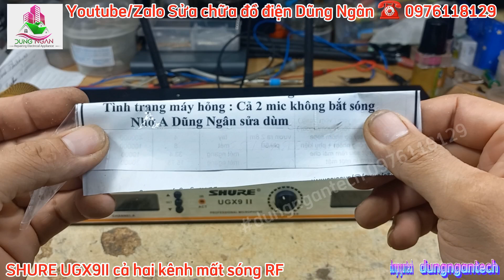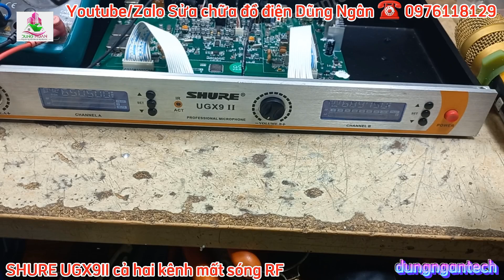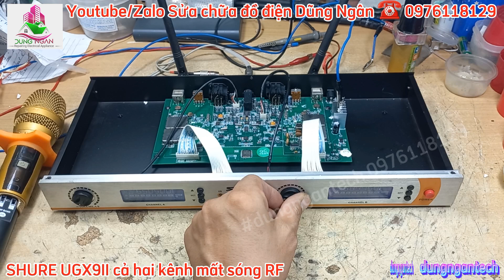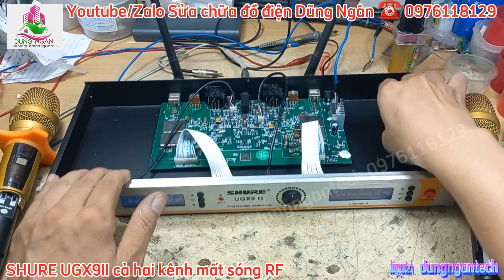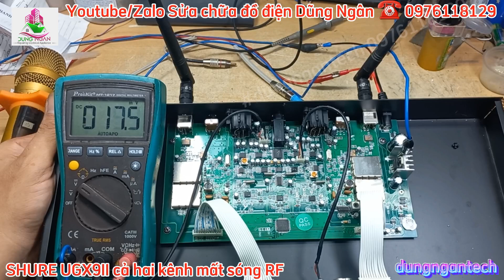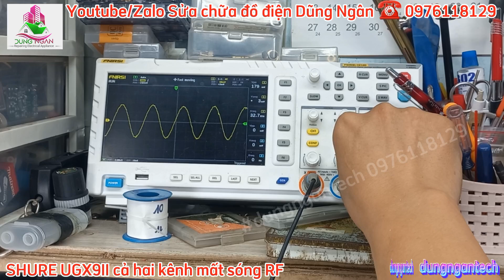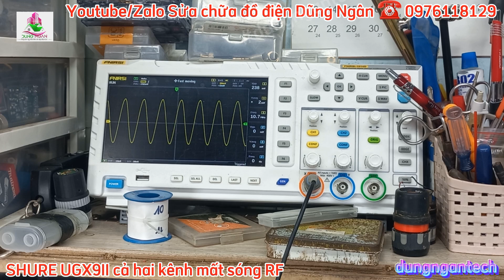Sửa chữa micro không dây SHURE UGX9II cả hai kênh mất sóng RF sửa thì ít, hỗ trợ khách thì nhiều